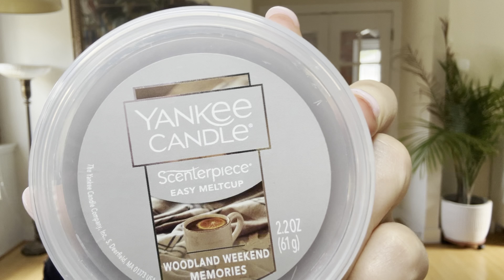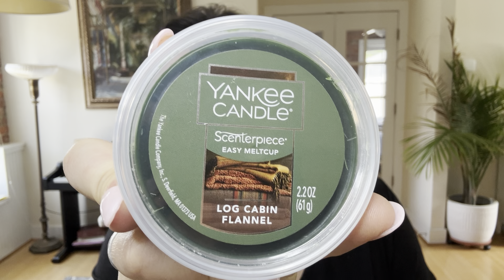FALL 2024 🍁 from YANKEE CANDLE 🍁 haul and first impressions, with a couple SAS purchases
Yikes. These aren’t great, and I don’t think any of them are going to change anyone’s life. That said, I do recommend the Afternoon Scrapbooking, and the two gourmands (Campfire Cocktail and Pumpkin Cinnamon Swirl) are quite decent.

Nothing’s on the website yet, but I’ll try to update this post once they appear 😉

0:00:00 - Intro
0:03:52 - Modern Apothecaries discontinued
0:05:23 - Paraffin discontinued
0:13:26 - Multiple wicks?
0:18:14 - Fall Collection 2024
0:28:04 - Afternoon Scrapbooking
0:34:58 - Paddling on the Lake
0:41:29 - Log Cabin Flannel
0:45:28 - Campfire Cocktail
0:50:05 - Pumpkin Cinnamon Swirl
0:54:18 - Woodland Weekend Memories
0:58:08 - Sweet Vanilla Horchata
0:59:40 - Art in the Park
1:01:00 - Farm Fresh Peach
1:01:19 - Kitchen Spice
1:02:08 - Movie Night Cocoa